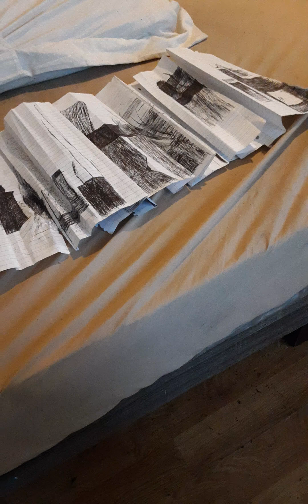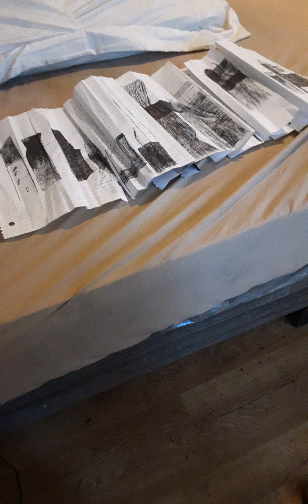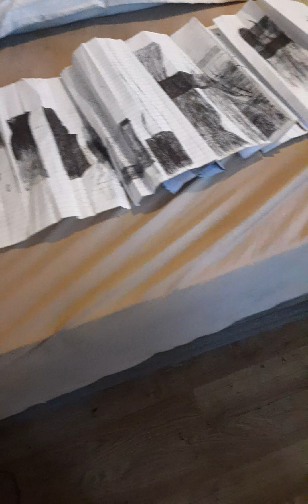downtown Douglasville 2050